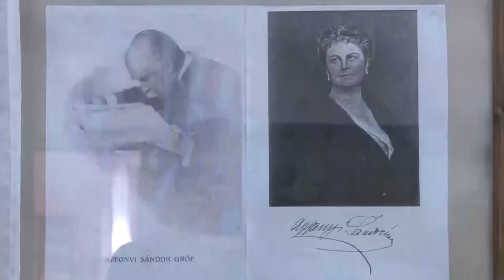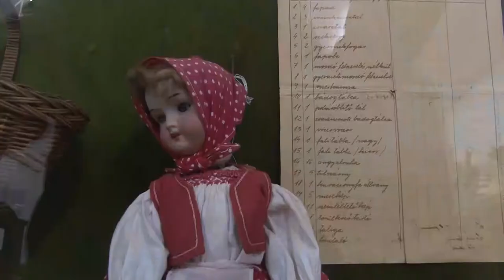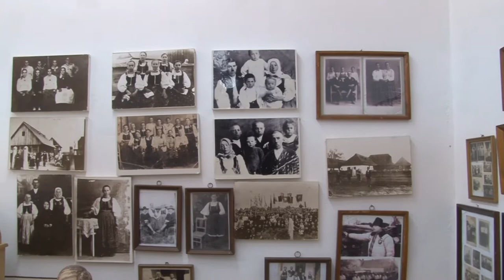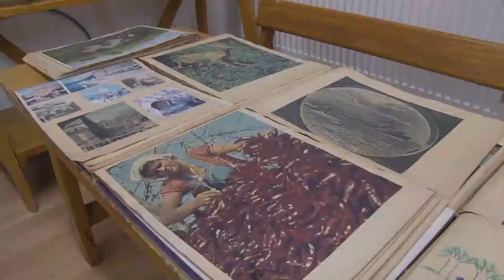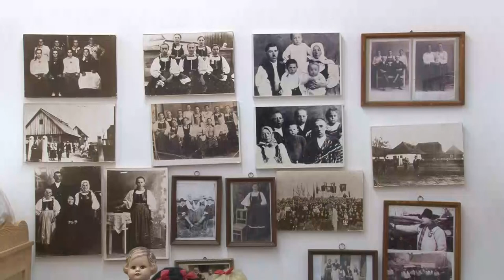Óvodatörténeti és néprajzi gyűjtemény Lengyelen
Az "Év Tolna Megyei Civil Szervezete" elismerést kapta meg a Lengyeli Óvodai és Néprajzi Gyűjteményekért Alapítvány. Fábián Andrásné a kuratórium elnöke, gyémántdiplomás óvónő egész pályafutása alatt nagy lelkesedéssel és elhivatottsággal gyűjtötte és hozta létre azt a néprajzi és óvodatörténeti kiállítást, ami a mai napig látható a község egykori iskolájában.